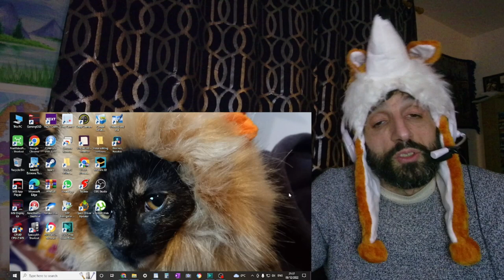REACTION to AURORA - Broken satelites (audio only)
in this video, I'm reacting to  AURORA - Broke satelites (audio only)

** Sharon Stolp **
** Dana Hendricks **
** Marcio Santana **
** Poolhallshark **